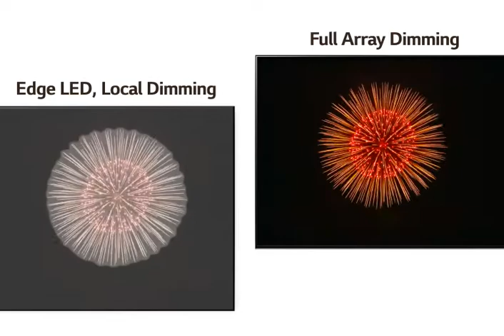EDGE LED vs FULL ARRAY LOCAL DIMMING